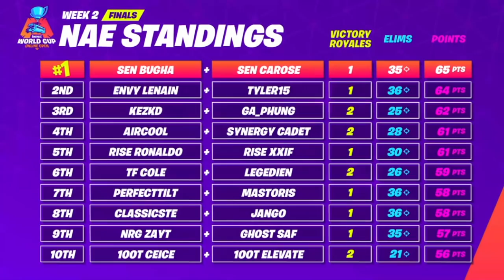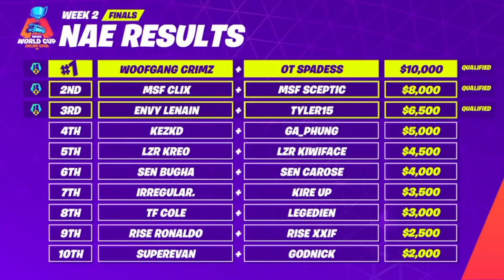FORTNITE WORLD CUP week 1 (DUO HIGHLIGHTS)